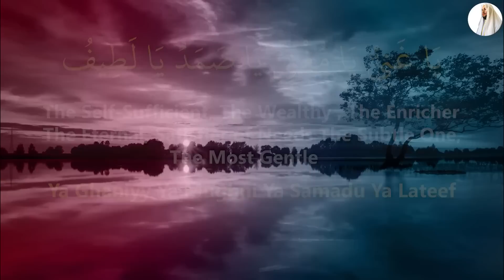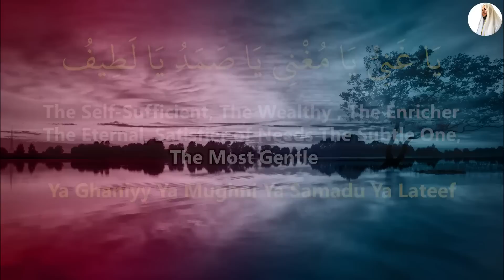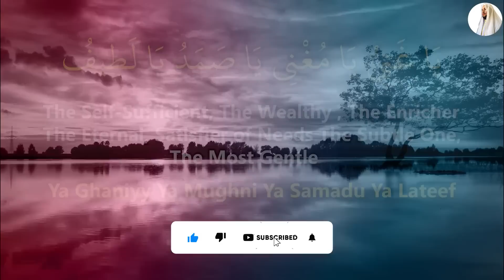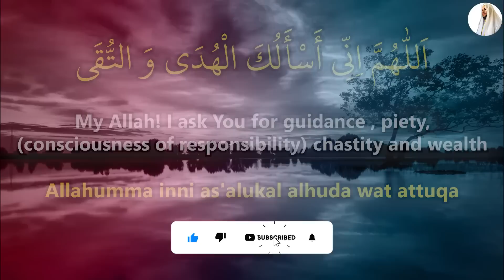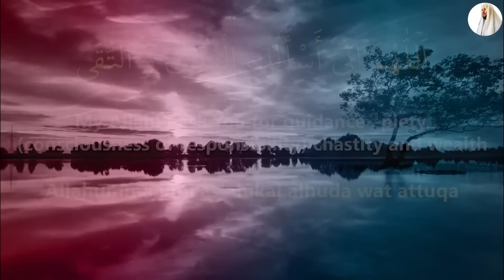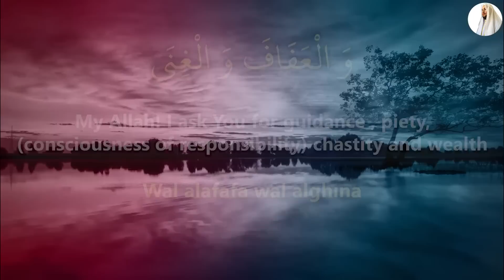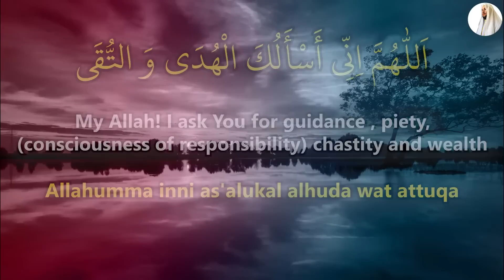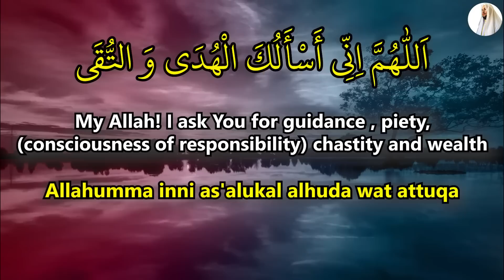A Very Strong Dua That Ends All Your Troubles In 1 Day With 1 Dua! - (Hafiz Mahmoud Al Furqan)